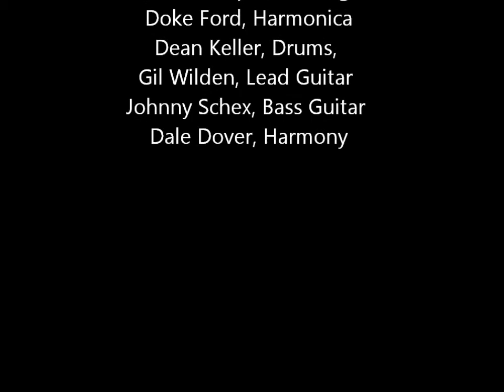Money Ain't The Measure Of Love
Austin Blues Gurus